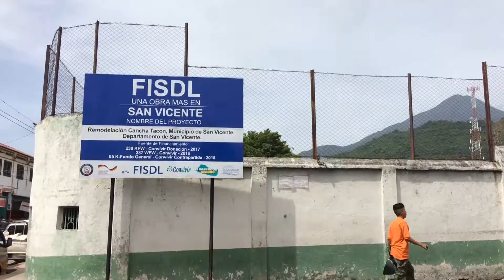SanVicente Han paralizado obra de reconstrucción de cancha el tacon.